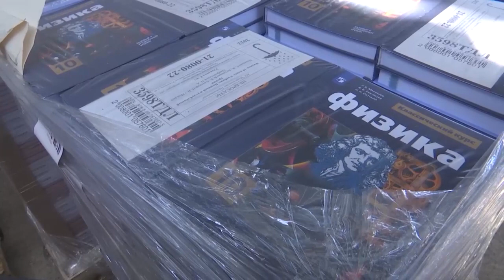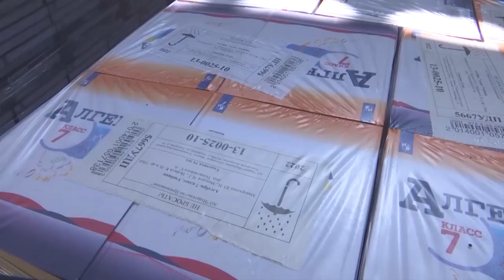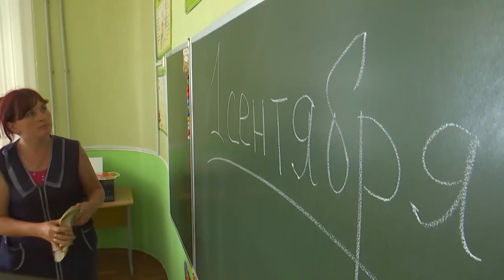Ուսումնական գործընթացի մեկնարկի նախօրեին ռուս զինվորականները Խարկովի դպրոցում․ 31․08․2022